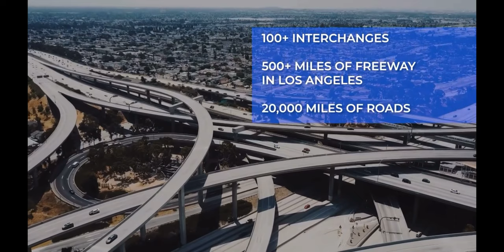L.A. Times Today 1-on-1 with Lisa McRee (SpectrumNews1), 1/4/23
A 1-on-1 interview with LIsa McRee on L.A. Times Today for Spectrum News 1. Second appearance on the show, and a fun conversation spanning Tongva footpaths, why Freeways are fun, and some facts about driving in L.A. Lets get into it!